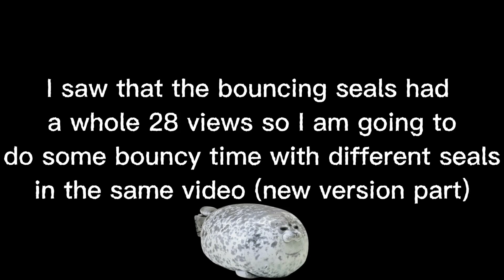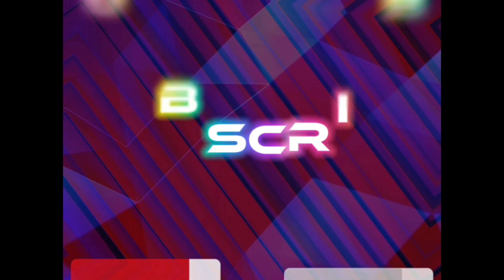SUPER EXTREME ULTIMATE BOUNCING SEALS [NEW 2023 — edited with seal pillow]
Bounce bounce bounce different seals!

🎵Music: : Go to settings, control centre, add shaham music, after add, swipe down from top right of your screen and press the button that looks like two chains in a circle, after pressed, you can now know the music I use.

Boing boing boing